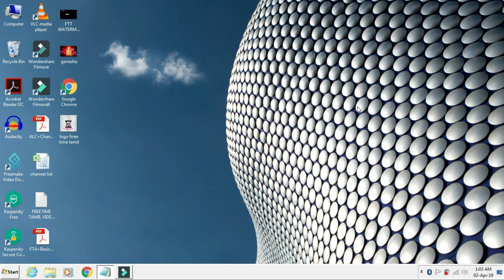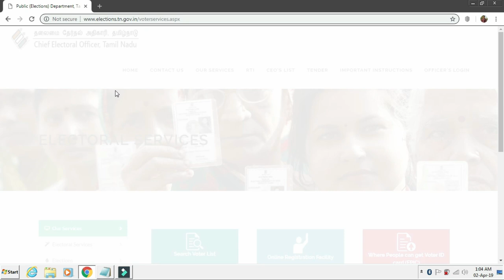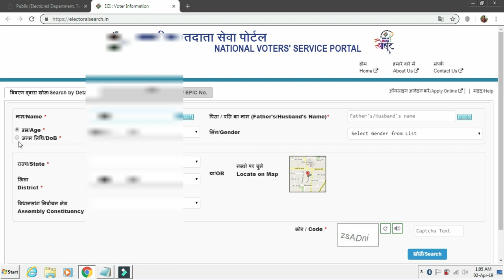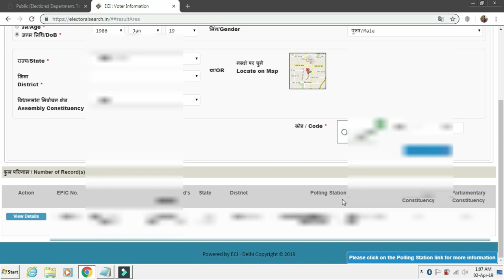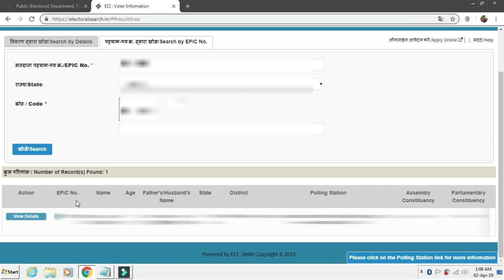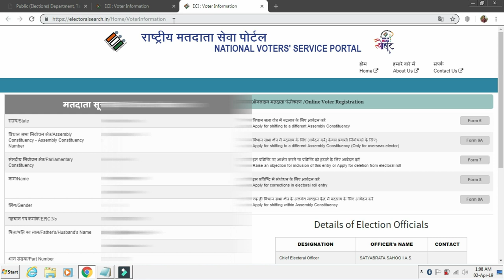HOW TO CHECK YOUR NAME IN THE VOTER LIST | TAMILNADU ELECTION 2019 | FREETIME TAMIL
Here we have explained how to search your name on the voter list online, please watch  it fully otherwise you may miss important steps.

1)TOP HERO INTRO SCENES IN TAMIL

2) TOP 10 BEST CRIME THRILLER FILMS TAMIL